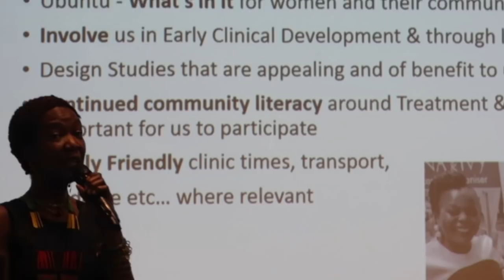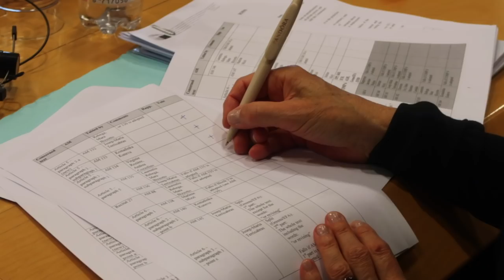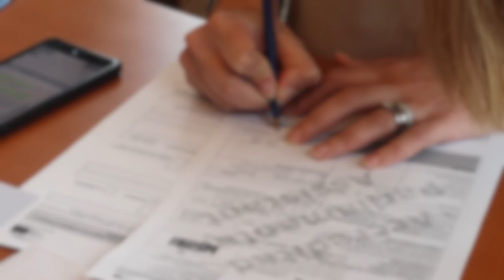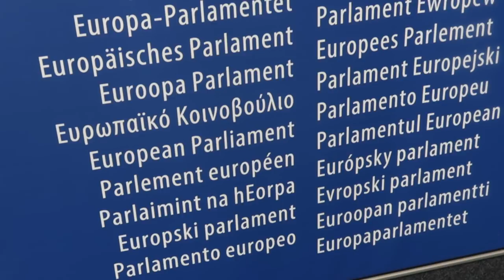A day with Roberta Metsola in Brussels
Follow Roberta Metsola around the European Parliament and get an insight to what her day is like.

Roberta Metsola was first elected to the European Parliament in 2013, becoming one of Malta’s first female Members of the European Parliament. She was re-elected as an MEP on the Partit Nazzjonalista ticket with a record amount of votes for a female candidate in 2014. Professionally she is a lawyer who has specialised in European law and politics.

Roberta served within the Permanent Representation of Malta to the European Union from 2004 to 2012 as Malta’s Legal and Judicial Cooperation Attaché and Head of the Justice and Home Affairs Unit there. Following that, she joined the team of the High Representative of the European Union for Foreign Affairs and Security Policy, Catherine Ashton, as a legal advisor. She left that role to fill the vacant seat of current Opposition Leader in Malta, Simon Busuttil, as an MEP within the EPP Group.

Roberta is a Member of the Civil Liberties, Justice and Home Affairs Committee where she is Coordinator for the EPP Group. She is a Member of the Terrorism Committee and the European Parliament’s Delegation for Relations with the United States. She is also a substitute Member in the Committee for the Internal Market and Consumer Protection and a Vice-Chair on the Petitions Committee. She was also a member of the Special Committee of Inquiry into the Panama Papers before its mandate came to a close.

In her student years, she was highly active in various organisations, acting as the Secretary-General for the European Democrat Student organisation between 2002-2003. Born in 1979, Roberta Metsola is married to Ukko Metsola and is the mother of four young boys. She graduated from the University of Malta and the College of Europe in Bruges.